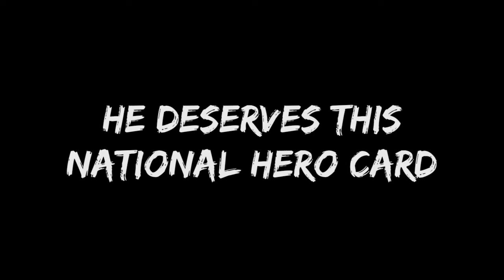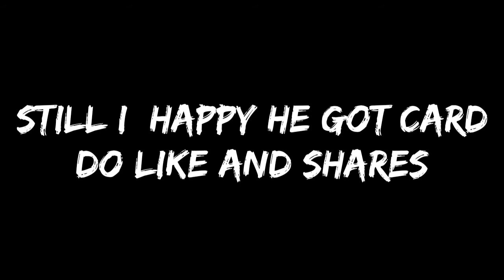THE REAL NATIONAL HERO OF ARGENTINA COPA !! 108 EMILIANO MARTINEZ GK GAMEPLAY & REVIEW !! BEST GK ?